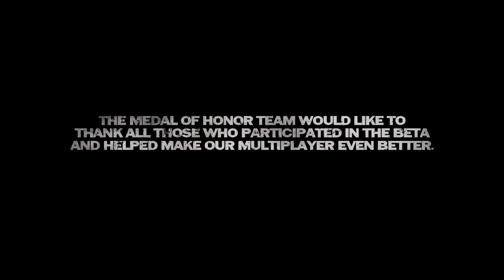The MOH Experience Part 1: Fallen Angel